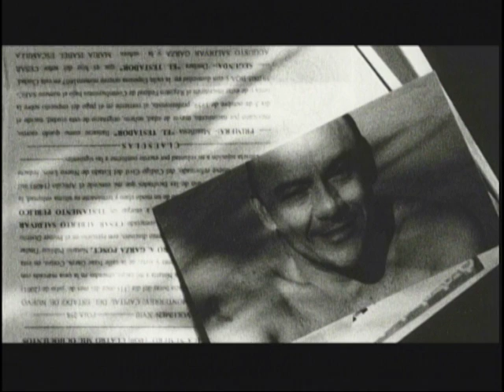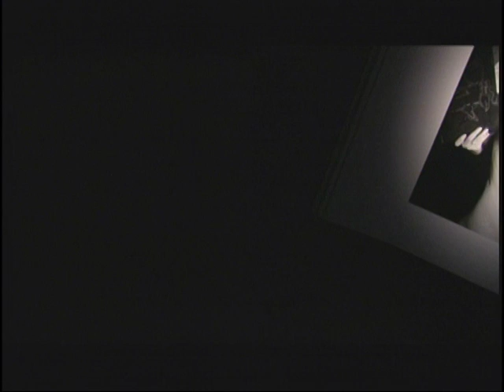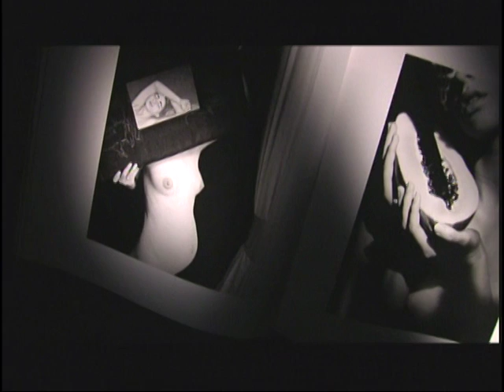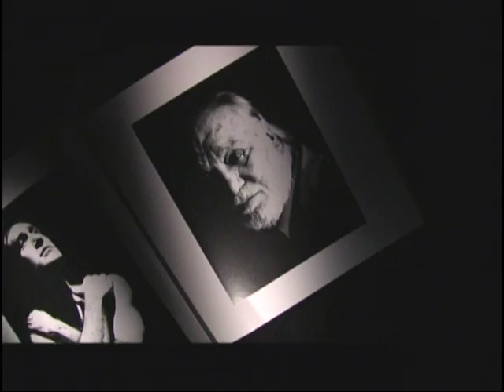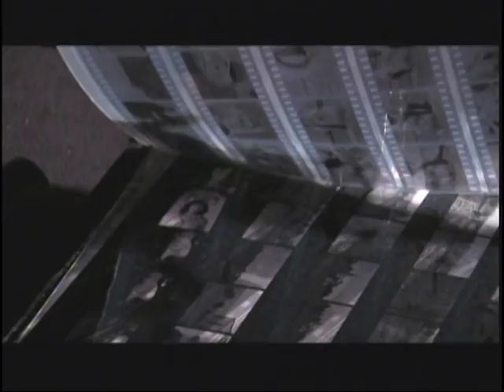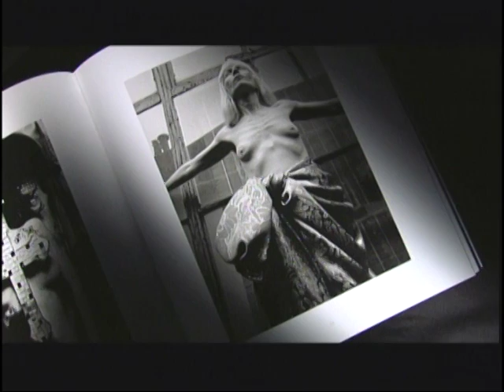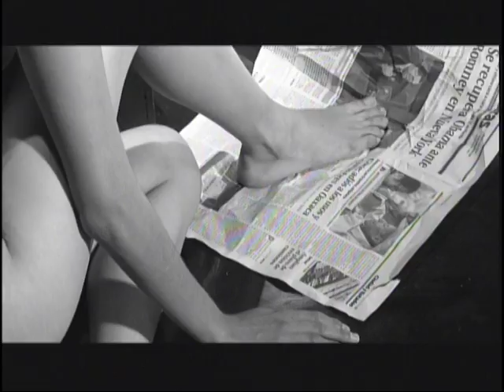Demo César Saldívar "Alquimista de la luz"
El fotográfo César Saldívar comparte con  nosotros su universo en blanco y negro poblado por grandes figuras de la cinematografía pero, también atento a una lacerante realidad social, revelándonos la intimadad de su trabajo
Realización: Carolina Kerlow y Marcos Límenes.